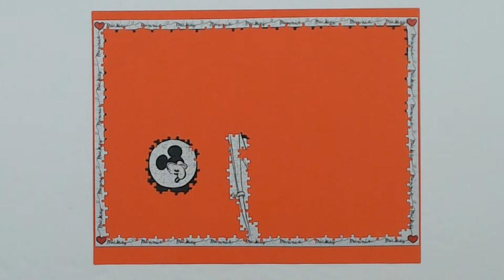Disney Treasures from the Vault: Minnie & Mickey 1000 Piece Ravensburger Jigsaw Puzzle Time Lapse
Ravensburger Disney Treasures from The Vault: Minnie Mouse & Mickey Mouse 1000 Piece Jigsaw Puzzle. This puzzle is the second of twelve in the Treasure from the Vault series by Ravensburger! This one was really fun even though it was lacking in the color department!  Another good challenging puzzle!

You can purchase the Disney Treasures from The Vault: Minnie and Mickey Mouse jigsaw puzzle on Amazon by clicking